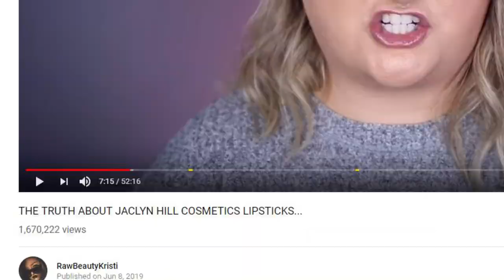Why Everybody Hates Jaclyn Hill | The Rewired Soul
Jaclyn Hill Cosmetics just released her lipsticks and there's been a massive reaction from the community. The Jaclyn Hill Cosmetics lipsticks were expired, and it's not good. Hopefully she learns from this situation.